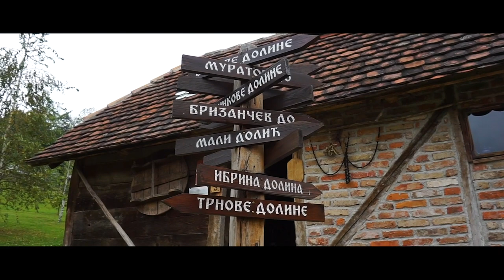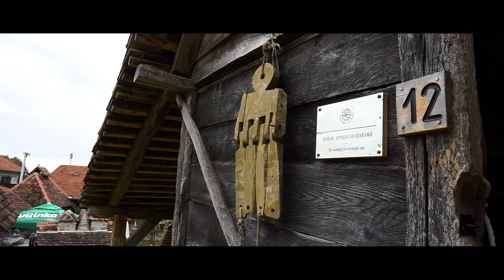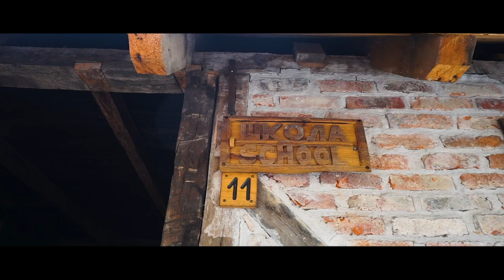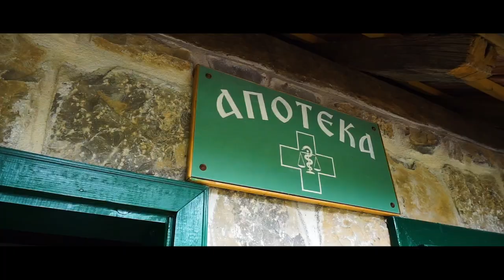Visiting Ljubačke Doline in September - Bosnia and Herzegovina